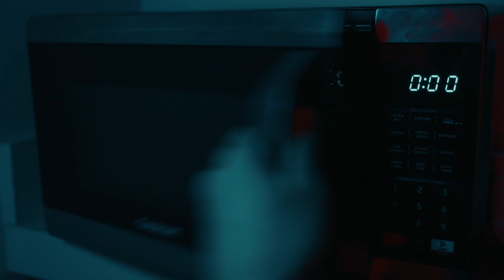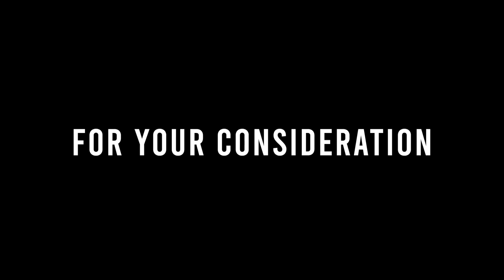Planning a $100,000 HEIST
It costs a lot to make films. So when our funds run low, we need to get... creative.